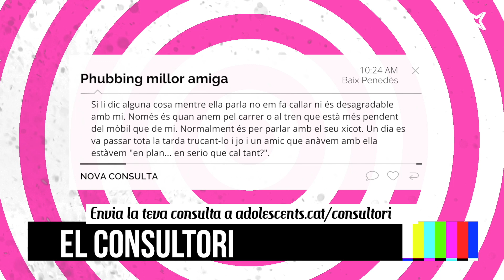El Consultori d'Adolescents.cat: Phubbing millor amiga